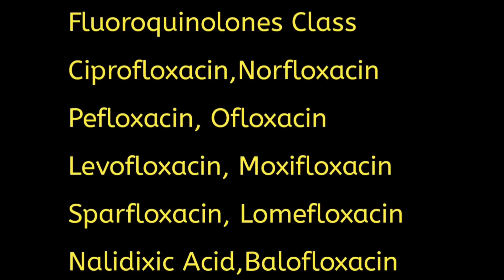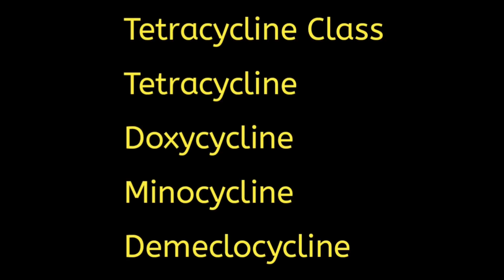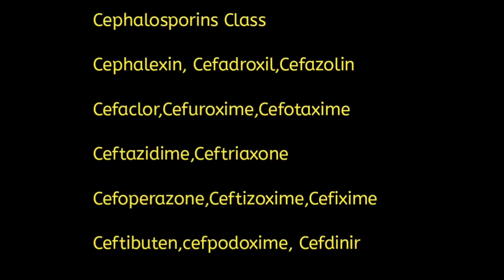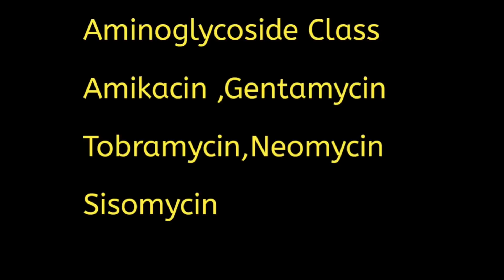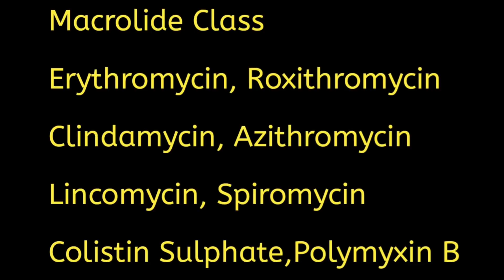all antibiotics medicine name/in hindi/antibiotics medicine name/antibiotics/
Hi,

Dosto maine is video mai aapkoi all antibiotics ke bare mai bataya hain             I hope aapko ye video bahut pasand aaygi

1)all antibiotics medicine name
2)in hindi
3)antibiotics medicine name
4)antibiotics
5)all antibiotics name and used pdf
6)all antibiotics name
7)all antibiotics name and uses pdf in hindi

Dosto maine ye channel aapko medicine ki dose, use,common side effects aur interaction sikhane ke liye khola h agar aapko hamari batai gayee jankari pasand aaye to channel ko subscribe kare or share kare agar aapka koi sawal hai to aap mujse puch sakte hai mai aapka jabab jaroor dunga

My mic

My camera